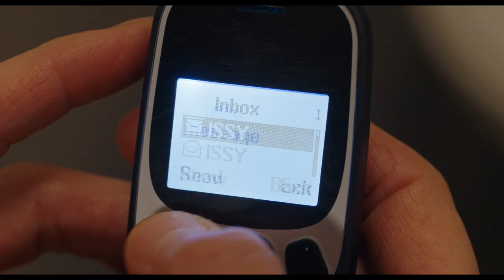Before We Die - Trailer